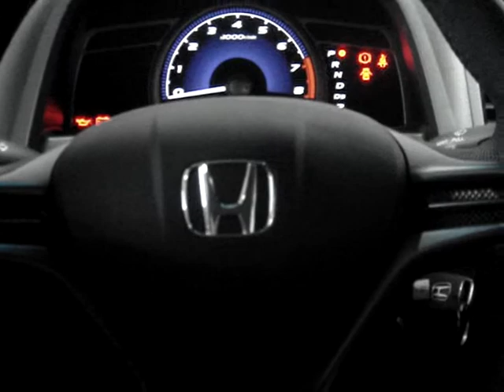HONDA CIVIC 1 8 LXS SEDAN 16V FLEX 4P AUTOMÁTICO 2008 INTERIOR